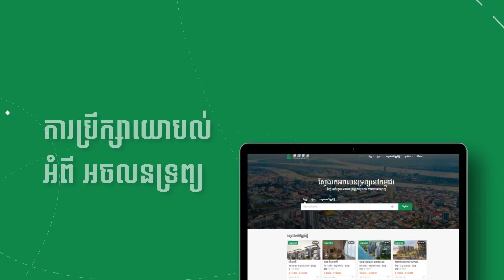ទិញ លក់ ជួលអចលនទ្រព្យដោយសេរី &​ ឥតគិតថ្លៃ! | Harbor Property Cambodia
ទិញ លក់ ជួលអចលនទ្រព្យនៅកម្ពុជាកាន់តែឆាប់រហ័ស និងងាយស្រួលជាងមុន!
📌​ ស្វែងរកទិញ​​ លក់​ ជួលអចលទ្រព្យ
📌 តាមដានព័ត៌មាន និងអត្ថបទណែនាំអំពីអចលនទ្រព្យនៅកម្ពុជា
📌 ទទួលបានការប្រឹក្សាយោបល់ជាមួយក្រុមការងារ Harbor Property
📲 ទាញយក App ​ដោយសេរី ៖